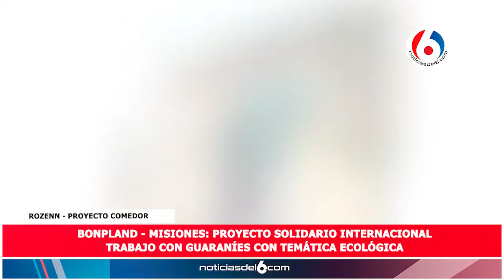11 07 22 MIX PROYECTO SOLIDARIO INTERNACIONAL TRABAJO EN CONJUNTO CON GUARANÍES CON TEMÁTICA ECO